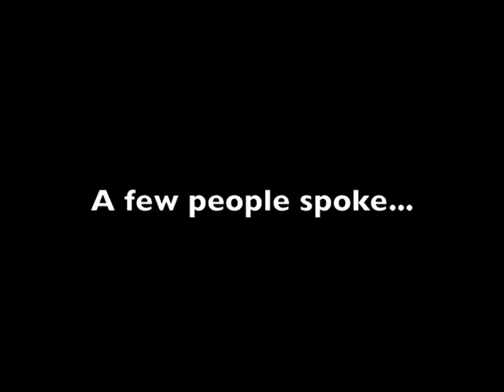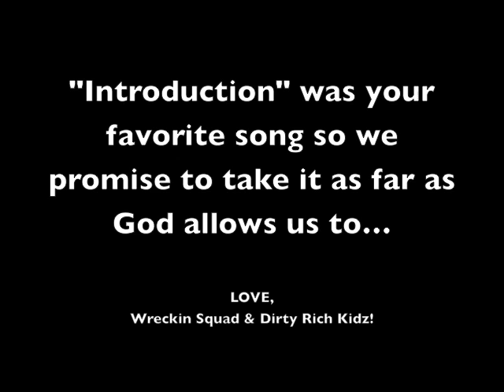LaTaevia Williams Candle Light ( WRECKIN SQUAD )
Wreckin Squad & Dirty Rich Kidz hit the streets and went out to the candle light of 14yr old Lataevia Williams who was recently shot and killed at a party. Los & Sosa Trap - Introduction was her favorite song so the song was played from a car stereo and the whole block partied until the police broke it up.